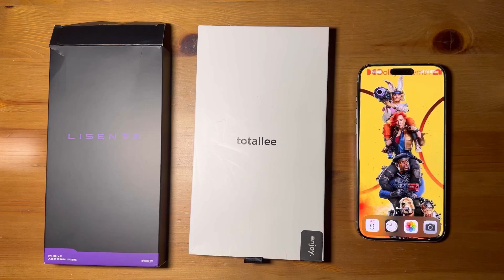Uniu保護殼哪個薄？最薄透明TPU殼？PC殼差異？李森最薄啦。iPhone 14 15 pro max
輸入免運、限時限量送保護貼活動